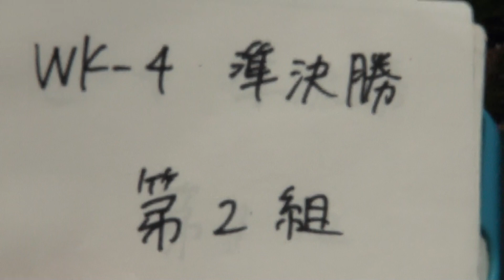2016年IH カヌー 女子 カヤックフォア（200ｍ）準決勝 2組